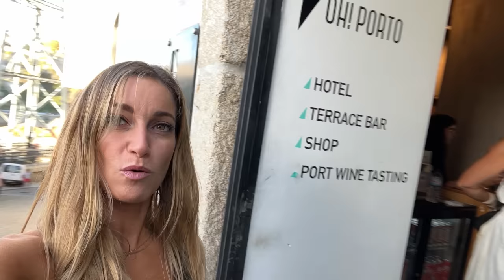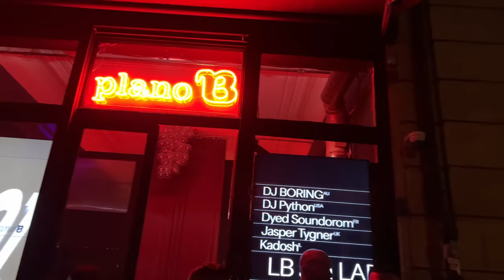WELCOME TO PORTO!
Be sure to pause throughout the video to get all the best travel tips in Porto!  I would definitely recommend Porto, Portugal as a travel destination! The entire city spans with beautifully designed, intricate architecture. The people are very nice and friendly.  It's very walkable.  Porto is well known for it's port wine, and while we were able to taste some wine on this trip, we unfortunately did not have time to experience one of the port wine cellars or tours, which is highly recommended to do. There is plenty to explore in this beautiful city and I would even go back!